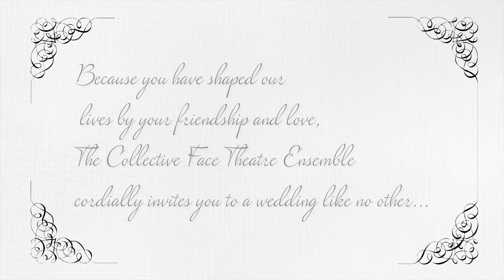Big Love Promo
Promo Video for The Collective Face Theatre Ensembles production of Charles Mee play BIG LOVE Opening Sept. 7th at the Kennedy Fine Arts Theatre on Savannah State University Campus Directed and Designed by David I.L. Poole